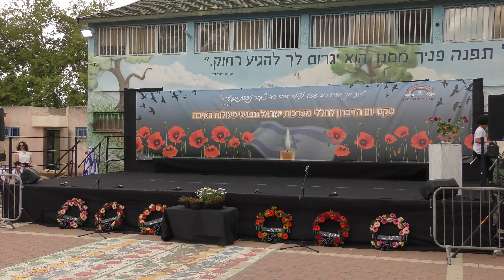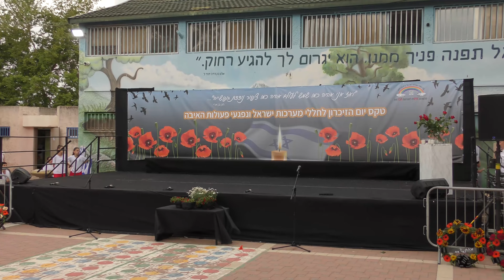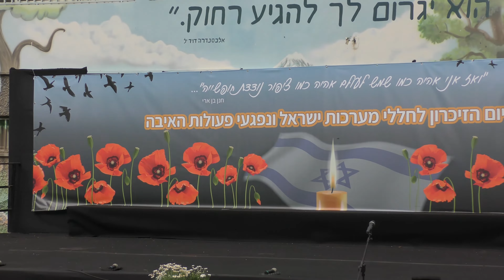יום הזיכרון - בית ספר נווה עוז פתח תקווה - טקס בוקר 2022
יום הזיכרון - טקס בוקר בית ספר נווה עוז פתח תקווה
2022